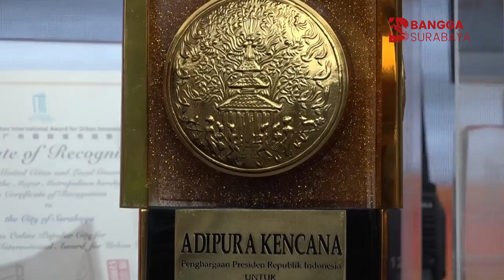Raih Adipura Kencana Ini Imbauan Bu Risma Untuk Kurangi Plastik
Pemerintah Kota (Pemkot) Surabaya menampilkan sederet penghargaan yang berhasil diraih selama tahun 2018 di Halaman Taman Surya, Rabu, (16/01/19). Berbagai anugerah penghargaan itu, diantaranya Online Populer City Guangzhou International Awards, Indeks Kota Cerdas Indonesia (IKCI) 2018, Adipura Kencana, Nirwasita Tantra, Kinerja Pengurangan Sampah, hingga Sekolah Adiwiyata. Acara ini, sebagai bentuk rasa syukur serta apresiasi Pemkot Surabaya kepada seluruh pihak, yang telah banyak mendukung untuk kemajuan Kota Pahlawan.

Pada kesempatan ini, acara juga dihadiri oleh Forum Pimpinan Daerah (Forpimda) Kota Surabaya, seluruh jajaran Organisasi Perangkat Daerah (OPD) di lingkungan Pemkot Surabaya, pelajar SD dan SMP Surabaya, para petugas lapangan, fasilitator hingga ibu-ibu kader lingkungan. Bahkan, dalam acara ini, Pemkot Surabaya juga menyuguhkan berbagai makanan dan hiburan menarik untuk menyambut para tamu undangan.

Wali Kota Surabaya Tri Rismaharini dalam sambutannya menyampaikan ucapan rasa syukur dan terima kasih kepada seluruh pihak yang telah banyak mensupport kemajuan Kota Pahlawan. Namun, ia juga menegaskan bahwa tujuan utamanya bukanlah untuk mendapat penghargaan, melainkan bagaimana supaya warga Surabaya bisa semakin sejahtera.

“Terima kasih kepada semua warga Surabaya yang selama ini mensupport program-program Pemkot Surabaya. Penghargaan ini tidak membuat kita berhenti, karena tujuan akhir bukan untuk mendapatkan penghargaan," ujarnya.

Ia mengatakan sering kali seseorang berpendapat bahwa jika mengelolah lingkungan akan berdampak pada turunnya perekonomian. Namun, berbeda dengan Kota Surabaya yang terus konsisten mengelolah lingkungan. Hasilnya, dari tahun ke tahun indeks perekonomian di Surabaya terus meningkat. “Karena itu, mari kita dukung terus, supaya anak-anak bisa mendapatkan kesempatan kerja. Karena itu, lingkungan ini perlu kita jaga, supaya Kota Surabaya menjadi tujuan wisata,” pesannya.

Wali kota perempuan pertama di Surabaya ini menuturkan berbagai anugerah penghargaan yang berhasil diraih itu, tidak lepas dari peran serta dukungan masyarakat. Disamping itu, selama ini pihaknya juga terus konsisten untuk mengelolah kota agar menjadi lebih baik, sehingga dampaknya indeks perekonomian terus meningkat. Maka dari itu, ia pun berpesan kepada seluruh jajaran Pemkot Surabaya agar terus bekerja maksimal untuk melayani masyarakat. “Karena tidak mungkin kita bisa mensejahterahkan masyarakat kalau pengelolaan kota jelek, kualitas infrastruktur atau layanan jelek, itu tidak mungkin,” ujar wali kota dua periode ini.

Wali Kota Risma menerangkan saat seseorang dicalonkan menjadi wali kota, kepala dinas atau sebagai Aparatur Sipil Negara (ASN), pastinya awal akan disumpah untuk melayani masyarakat. Jika seorang pemimpin daerah berpegang teguh pada sumpah tersebut, otomatis maka kotanya pasti akan maju. “Jadi goalnya adalah masyarakat sejahtera. Kalau muaranya di situ, maka impact dampak yang tidak langsung itu juga dapat penghargaan,” terangnya.

Sementara itu, Ketua DPRD Kota Surabaya Armuji menambahkan pihaknya mengapresiasi atas sederet penghargaan yang berhasil diraih oleh Pemkot Surabaya. Menurutnya, untuk meraih anugerah Adipura Kencana tidaklah mudah, tanpa peran serta dari masyarakat. “Ini adalah suatu prestasi yang luar biasa di tingkat nasional, belum lagi (penghargaan) di tingkat internasional,” kata Armuji.

Oleh karena itu, Armuji berpesan kepada seluruh pihak agar bersama-sama menjaga prestasi yang berhasil diraih tersebut. Bahkan, menurut ia, sederet penghargaan yang diterima Kota Surabaya itu, tidak lepas dari sosok kepemimpinan Wali Kota Risma, yang dikenal konsisten menjaga kelestarian dan kebersihan Kota Pahlawan. "Marilah kita bangun kota ini, pertahankan prestasi ini, kita jaga keamanan (kota) ini secara bersama-sama," tutupnya. (*)